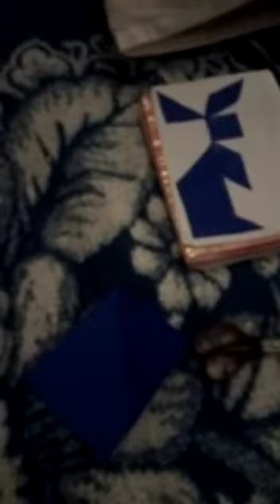parte 2🥰💕❤🌸💝🌹🌷💗👍💞🔔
Video from Jessica Bush